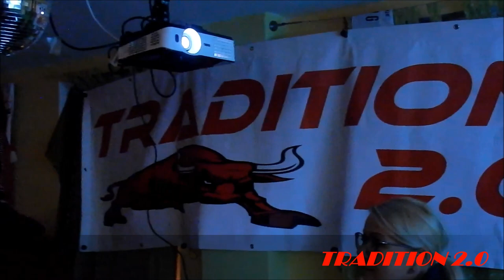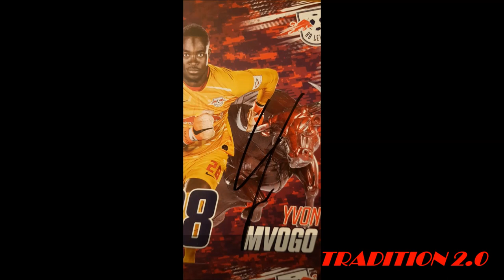RB LEIPZIG Christopher Nkunku Yvon Mvogo OFC Weihnachtsfeier TRADITION 2.0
Grandiose OFC Weihnachtsfeier von TRADITION 2.0 in der legendären Corinthe mit Überraschungen:
Der echte Nikolaus begrüsst RB LEIPZIG SPIELER CHRISTOPHER NKUNKU und YVON MVOGO mit Geschenken!
Diese revanchieren sich grosszügig mit ausführlicher Autogrammstunde.
Im Tischkicker gegen die Bundesligaspieler steht es am Ende jedoch nur 2:6!
Hat Spass gemacht! MERCIE an RBL!